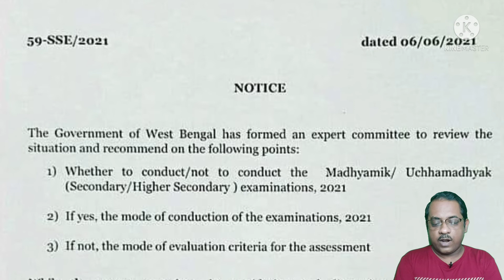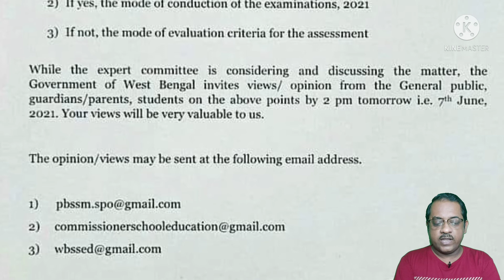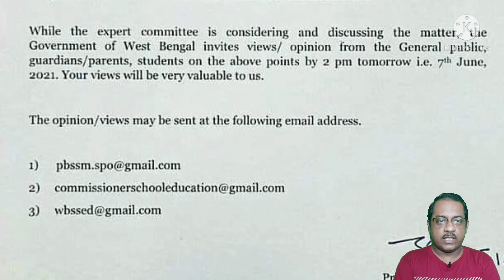জানান আপনার মতামত ॥ মাধ্যমিক, ঊচ্চ মাধ্যমিকের মূল্যায়ন কিভাবে !!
Hi. Myself Susovan Mondal. An assistant teacher of Biological sciences. Teaching is my passion and profession also. I am teaching more than 20 years. so in lockdown times opened this channel . So stay with me. Thanks.